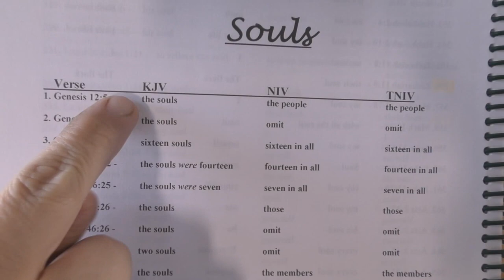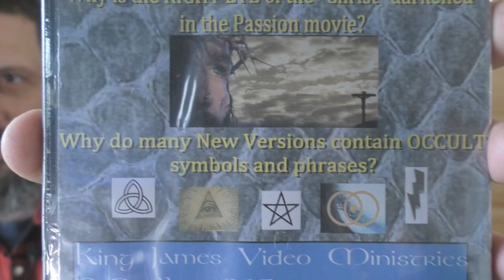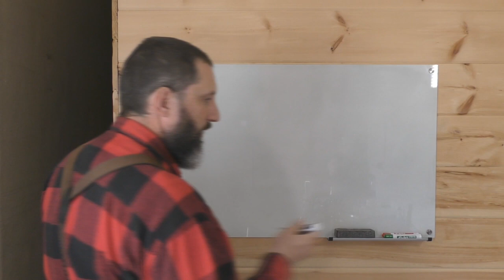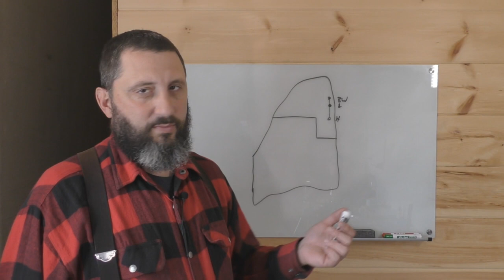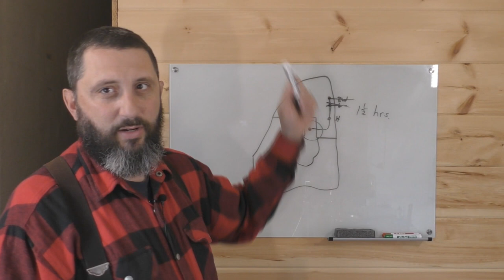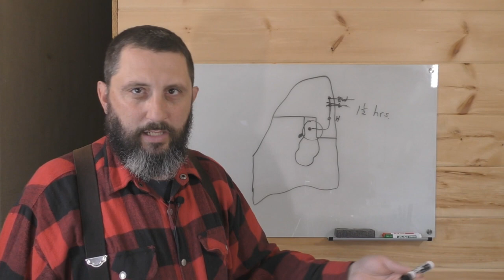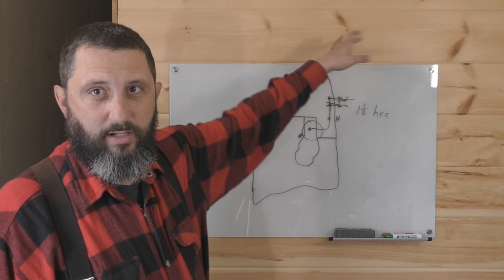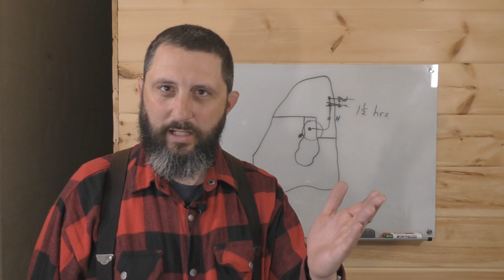The Greatest Need For King James Video Ministries